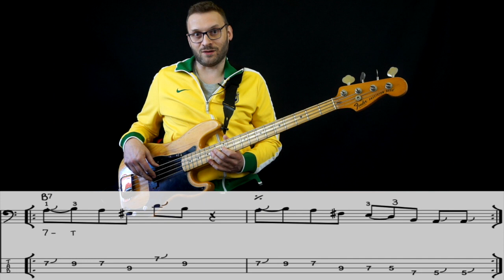Bass Blues Licks BBL ebook per bassisti Carlo Chirio bass tutorial esercizio 3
BASS BLUES LICKS è un ebook con:
- 42 riff melodici per basso trasportabili su tutta la struttura blues.
- Basi senza basso con accompagnamenti Blues in tutte le tonalitá utilizzate ed a diverse velocitá.
- Audio di tutti i licks con panpot del basso su un canale e batteria sull'altro.
- Ogni lick é accompagnato da qualche suggerimento e spiegazione (anche armonica).
- Ogni lick é trascritto con partitura, tablatura e diteggiatura consigliata.
- Uso di bendings, hammer on, pull off, slides per la migliore interpretazione dei licks.